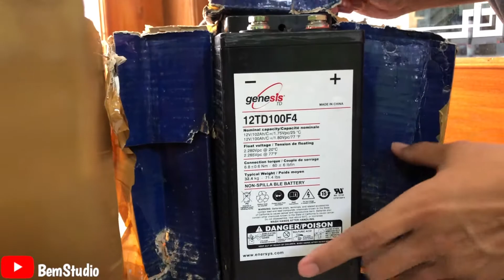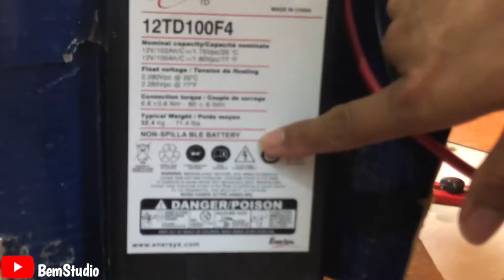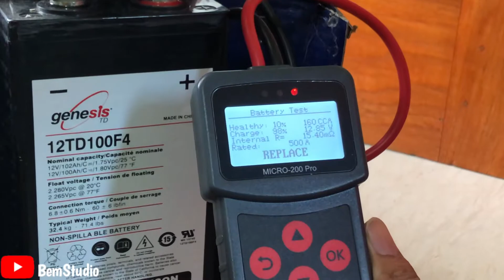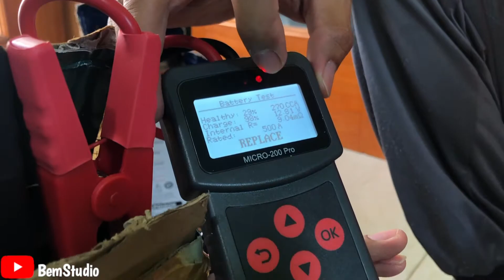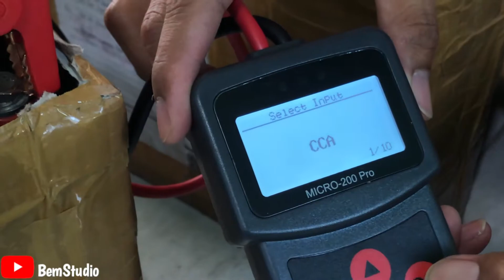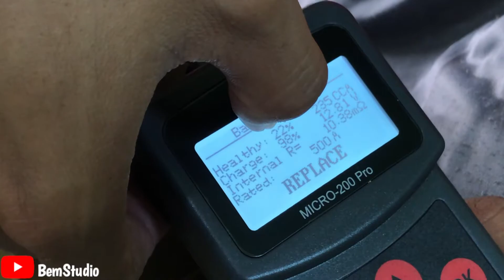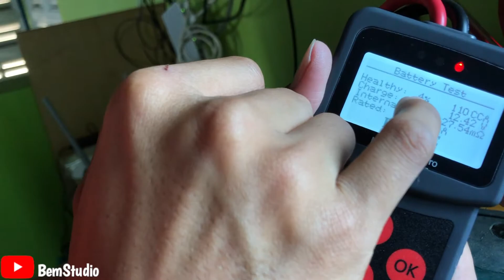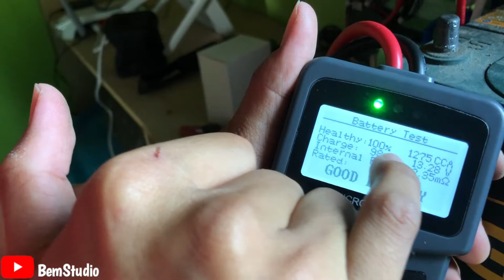Battery Genesis 100Ah 12Volt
Spesifikasi Produk
Negara Asal
China
Tipe Baterai Dapat Diisi Ulang
Gel Timah Asam
Kapasitas Baterai
100000mAh
Ukuran Baterai
12v
Tipe Baterai Tidak Dapat Diisi Ulang
Vrla